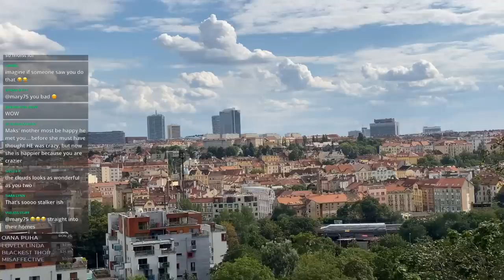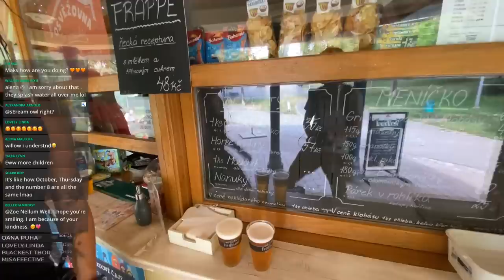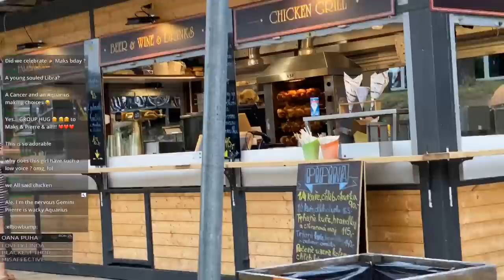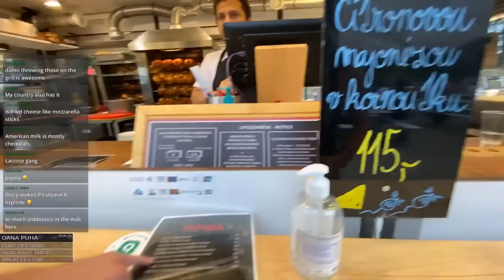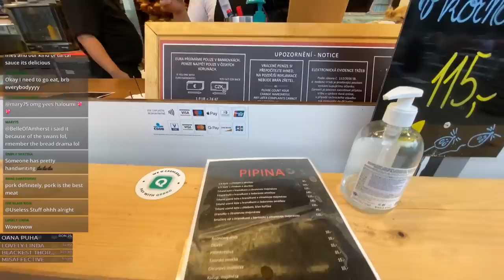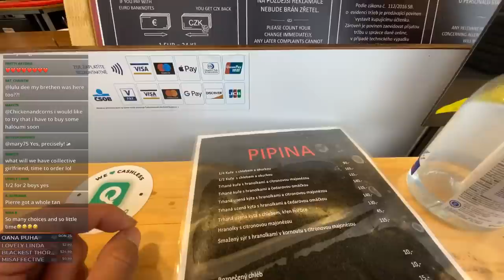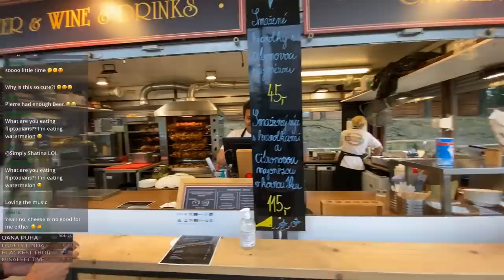ROLLIN around PRAGUE on w/ MAKS 🌹✨ (PIERRE XO in PRAGUE)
Make it Rain !☝️🍋(On-screen Donations) PIERRE XO in PRAGUE 🌹✨ on electric unicycle